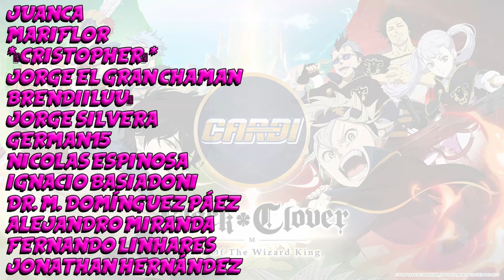Guia GUILD BOSS AZUL, superando mi limite. PELEAS DE ORDEN. Black Clover M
Llegan las Peleas de Orden, y con ello nuevos Bosses a los que derrotar, enseñamos mi alineación contra el BOSS azul. Mi team es Mimosa, Rhya, Licht y Rades.